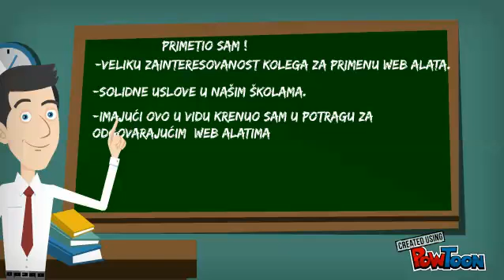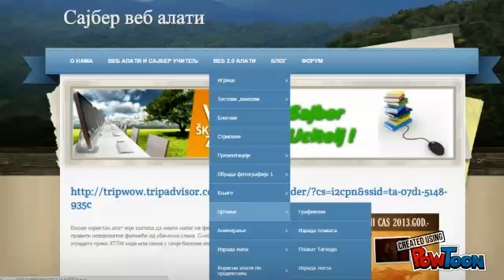Sajber alati u nastavi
Pronađite web alat koji vam može pomoći u radu!